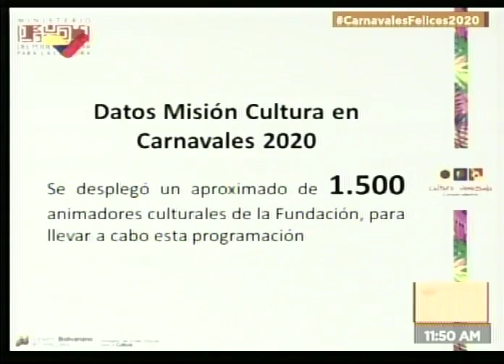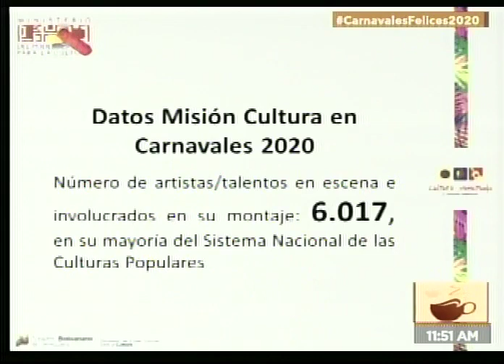Misión Cultura sobre las actividades en carnavales 2020 en Venezuela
Karen Millán, Directora Ejecutiva de la Mision Cultura Venezuela, y Mercedes Salazar, directora del Sistema Nacional de Culturas Populares, son entrevistadas en el programa Café en la Mañana de Venezolana de Televisión este 21 de febrero de 2020.